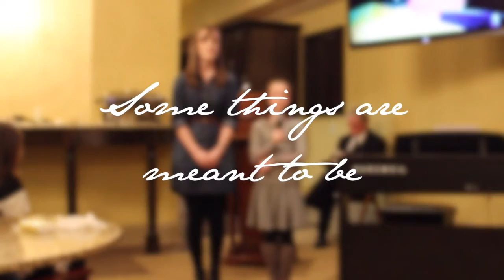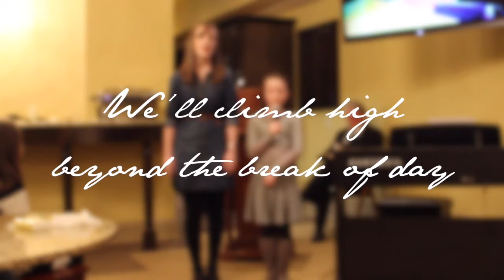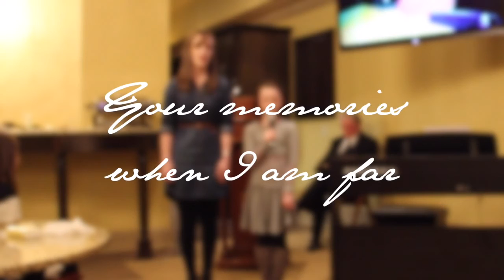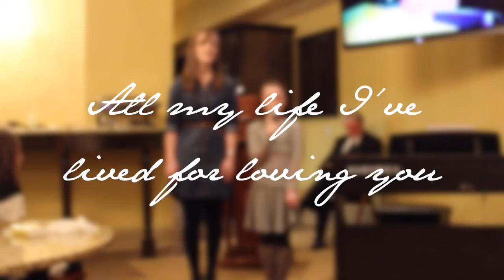Some Things Are Meant to Be | Kirstyn & Kendyl Hippe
My 10-year-old sister and I sang this song from Little Women the Musical at a memorial service for my uncle. We also sang it at her 3rd grade talent show last year. More info ▽